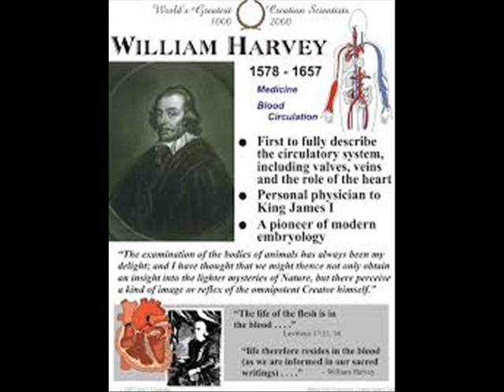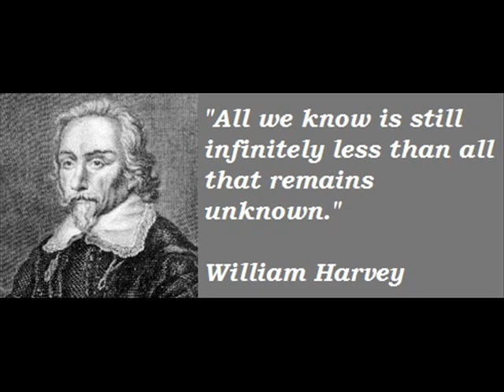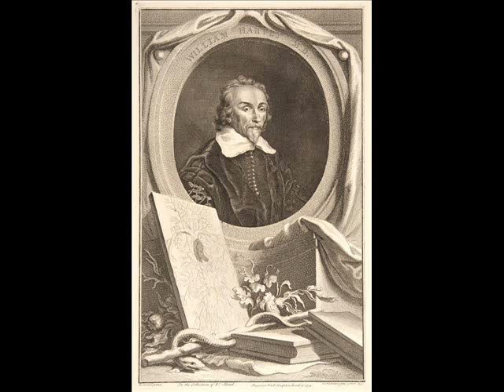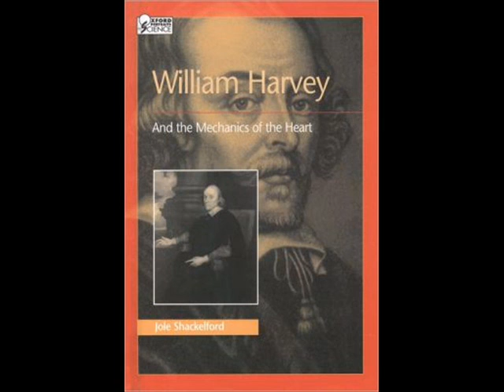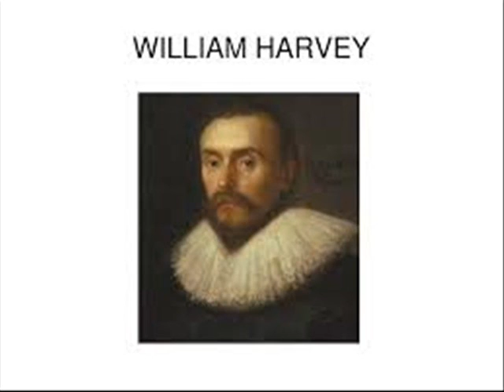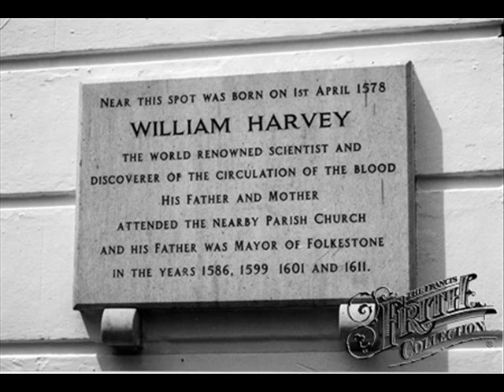SARITHAM 48 (19 03 14) - William Harvy